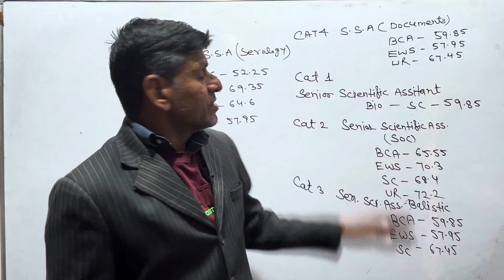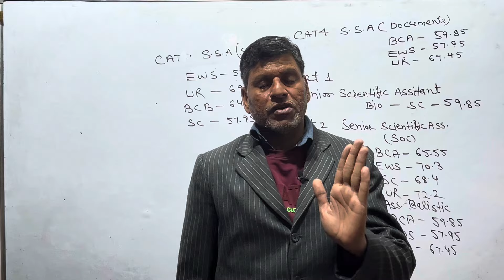HSSC D GROUP C GROUP TGT पर BIg UPDATE | C GROUP RESULT CUT OFF HSSC D GROUP से भी कम क्यों?